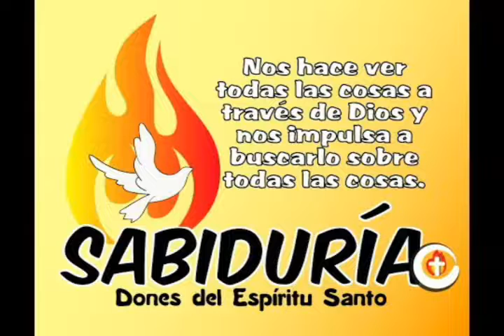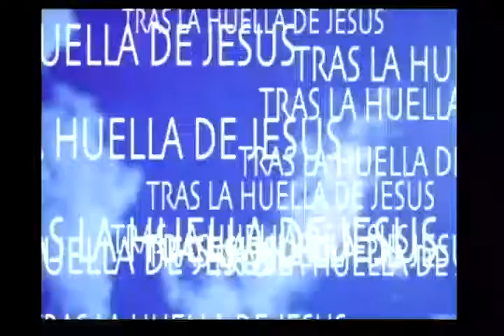Pentecostés2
Disípulo de Emaus, Conoce los Dones del Espíritu Santo